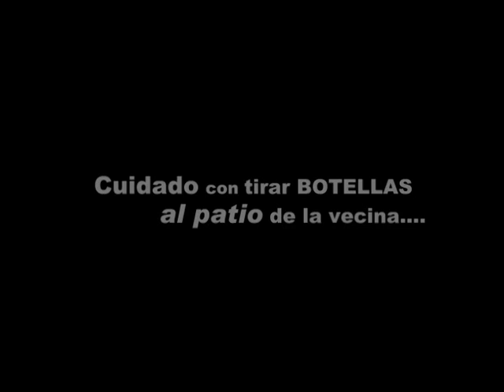Teatro Rochavi: "Rochelina" Trailer 3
Boletos a la venta !!!